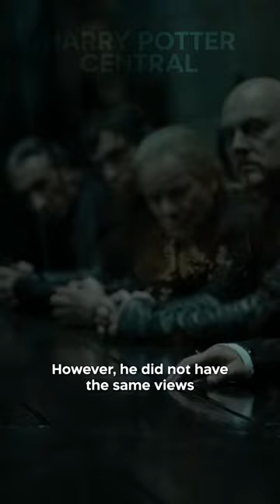Did You Know This About Merlin In HARRY POTTER…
Merlin, arguably the most famous wizard of all time, studied at Hogwarts - and he was a Slytherin! It’s possible that he was taught by Salazar Slytherin, given the period Merlin lived in. However, he did not have the same views as the pure-blood supremacists. Merlin believed that wizardkind should help Muggles and live in peace with them. Towards this end, he founded the Order of Merlin to protect Muggle's rights, preventing magic from being used against them.